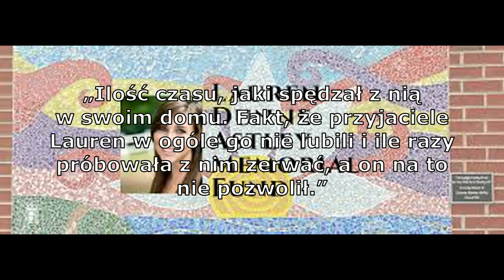„Jakaś część ciebie nadal mnie kocha, musisz tylko pozwolić mi ją odnaleźć” |Zabójstwo LAUREN ASTLEY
Lauren Astley miała dopiero 18 lat i całe życie przed sobą. Jesienią miała zacząć studia na uniwersytecie i właśnie zakończyła związek, w którym była nieszczęśliwa. Niestety to rozstanie zakończyło się tragicznie.

anchor.fm/w-pmroku